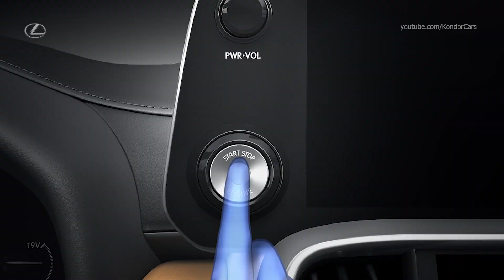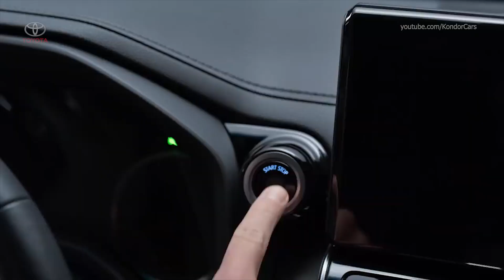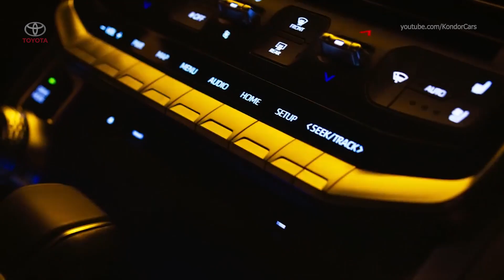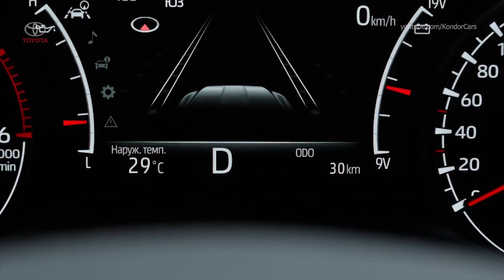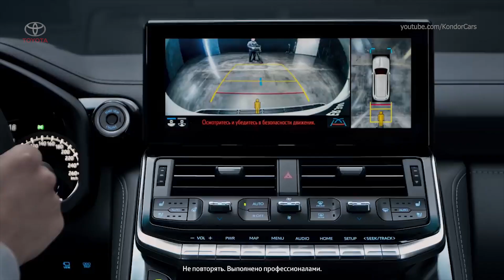2022 Lexus LX vs TOYOTA Land Cruiser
TOYOTA LandCruiser j300 vs Lexus LX 600 , my2022 lc300. nuovo land cruiser, new land cruiser, nouvelle land cruiser, új land cruiser, nový land cruiser,
Nuovo lexus lx, nouvelle lexus lx 600, új lexus lx, nový lexus lx, new lexus lx,